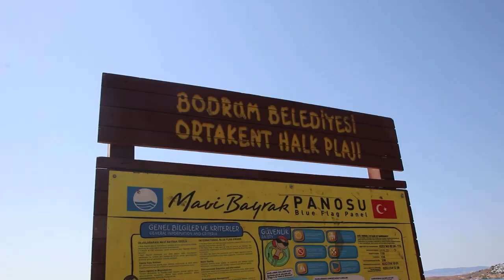Bodrum Halk Plajları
Muğla ili, Bodrum ilçesi'ne sorumluluk alanındaki Belediye Halk Plajları havadan, drone çekimleri.